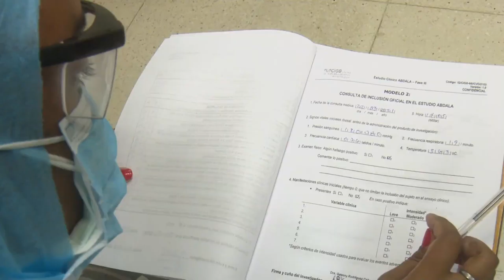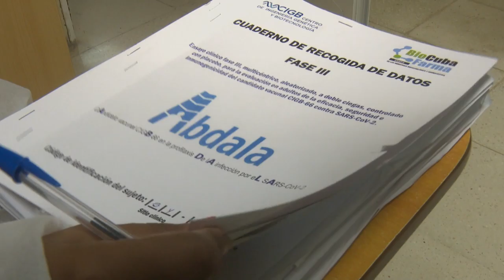Apoyan jóvenes desarrollo de ensayo clínico de Abdala en Granma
Cientos de Jóvenes se han sumado en Granma al ensayo clínico de candidato vacunal Abdala.  Entre ellos expertos del Centro de Ingeniería Genética y Biotecnología, estudiantes universitarios y recién graduados de la carrera de medicina.  Todos, desde su juventud y con el orgullo de vivir un momento histórico en sus vidas,  aportan al avance del estudio en esa región oriental de Cuba.